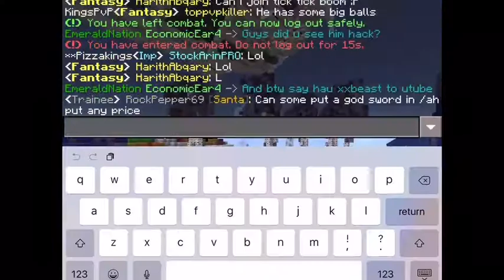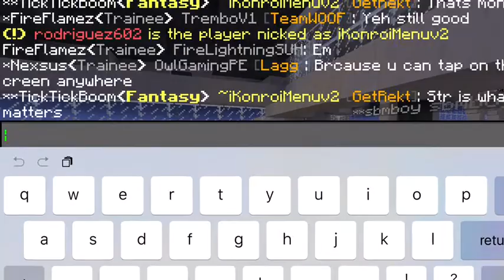CosmicPe Dream: Catching Hackers Risk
Last week I caught a hacker who killed me

Ip: Dream.cosmicpe.me

Port: leave it alone..